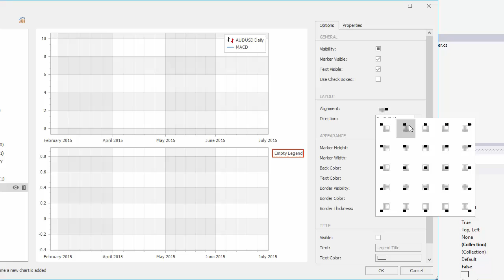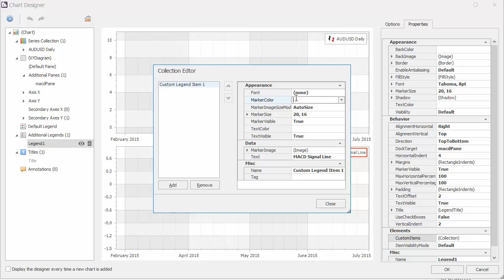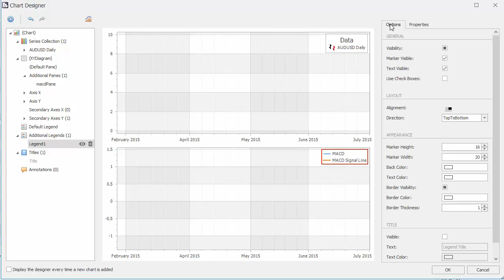WinForms Charts: Using Multiple Legends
Learn how to add multiple legends to charts with multiple panes.